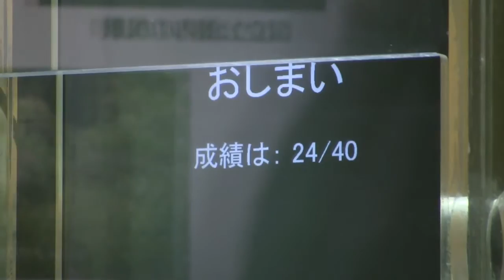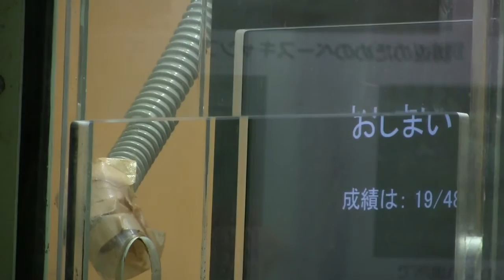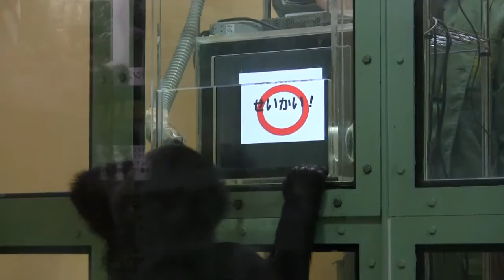京都動物園 ゴリラ ゲンタロウのお勉強 Gorillas, to study at the PC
ゲンタロウと母のゲンキがパソコンでお勉強をしている様子。
勉強中に振り返るのは、母親が勉強しに来ないか見てるそうです。
母親が来るとパソコン前の席を譲らないといけない為。
View behind Gentaro. Mother comes. Gentaro to cede a seat.
It began from 2014, May.
remember from the number 1.
Now it allows up to 13 digits.
Because get food when answer it correctly, gorilla　enjoy it and study.　　mother gorilla learned it to 3 of the number.
ゲンタロウGentaro   ♂  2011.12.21　Father  Momotaro　Mother  Genki
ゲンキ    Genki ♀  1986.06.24